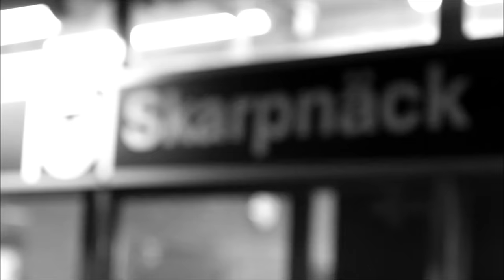SödraSidan - Södra sidan (feat. Danjah)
Albumet För evigt unga är ute nu!

* Video av Dalenbarn Produktion

Foto: Jones Jebali & Tomas Teka
Redigering: Dalenbarn produktion & Jones Jebali
Tack till grabbarna i söderort, Jonas Pahlén och Emilio Distefano. Vila i frid till vår vän Thomas Fleming.
Dalenbarn har officiellt bytt namn till SödraSidan. Dalenbarn produktion kvarstår.